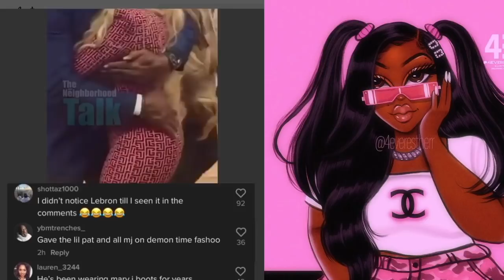Sherri Shepherd cries "I can't replace Wendy Williams", MJ EXPOSED for touching Mary J Yams